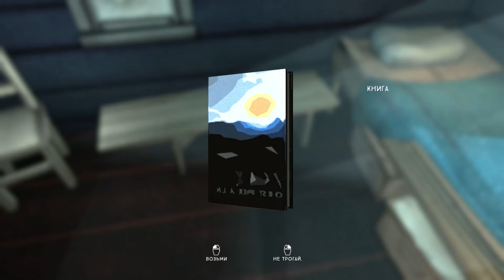The Long Dark ► Безнадёжное спасение ► №7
The Long Dark (рус. Долгая тьма) — компьютерная игра в жанре симулятора выживания с видом от первого лица с элементами открытого мира, разрабатываемая канадской компанией Hinterland для платформ Microsoft Windows и OS X. Альфа-версия игры вышла 22 сентября 2014 в рамках раннего доступа в Steam. Разработчики получили финансирование на разработку игры за счет компании на Kickstarter в октябре 2013 года. The Long Dark является дебютным проектом команды Hinterland Studio. Игра получила положительные отзывы ещё на стадии альфа-разработки. источник